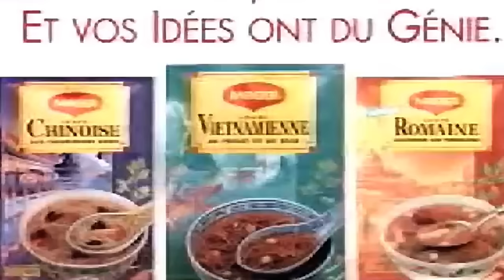Le défi le plus CHAUD de Warzone 🥵